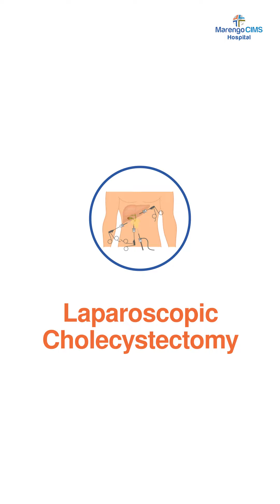Gallbladder Stones| Marengo CIMS Hospital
Dr. Bhavesh Thakkar (Consultant Gastroenterologist) Marengo CIMS Hospital, Ahmedabad discusses about risk factors of Gallbladder Stones, warning signs, diagnosis and its treatment options.

Marengo CIMS Hospital, Ahmedabad

A 350-bedded, multi-super specialty,– Marengo CIMS Hospital is one of the best hospitals of Ahmedabad (Gujarat) providing a range of diagnostic and treatment services. Delivering the highest standards of global healthcare, Marengo CIMS Hospital is accredited by JCI – Joint Commission International (USA), NABH (National Accreditation Board for Hospitals & Healthcare Providers) and NABL (National Accreditation Board for Testing and Calibration Laboratories) for providing quality healthcare and patient safety across India.